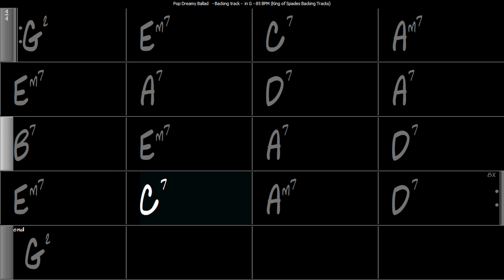Pop Dreamy Ballad - Backing track in G | 85 BPM with Chord Changes